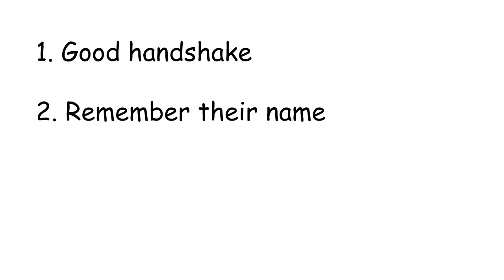Casually Explained: Flirting